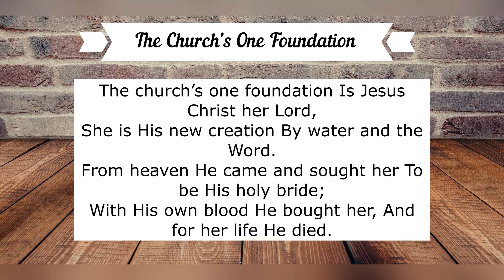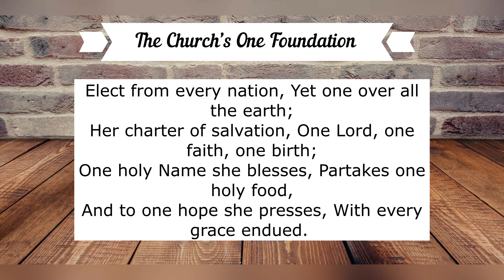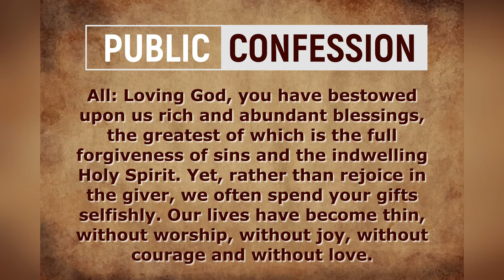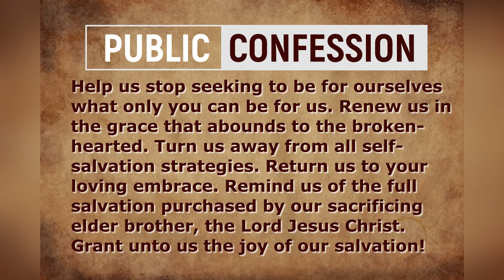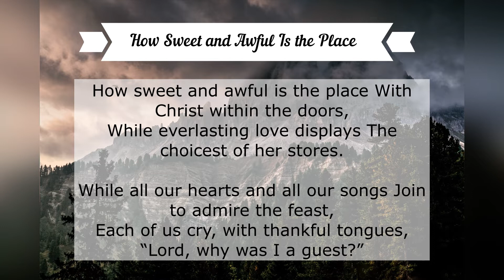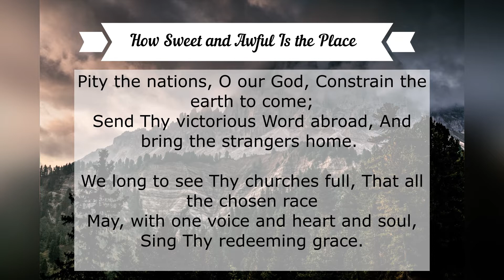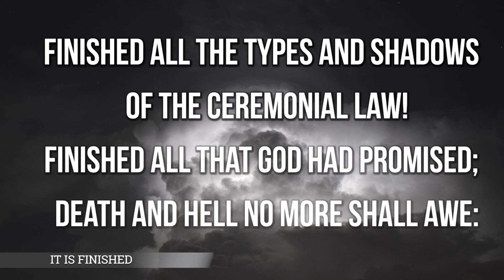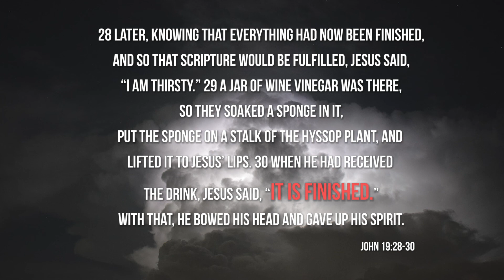Grace McAllen Worship Service 05 03 20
Titus 1, vs 1-5